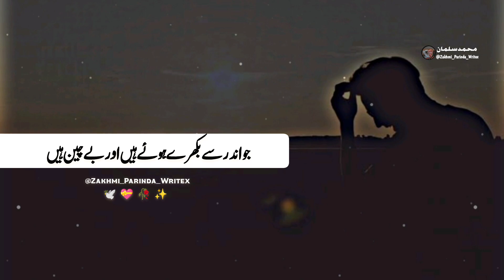agar raat me need na aye to kya karen | why do not sleep in the night | nid na ane ka resion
Raat me need nahi aye to kya karen | Nind na ane ka bayan | nid ane ka tips | behtareen nid chahte hu toh ye Kaam Karo | Raat ko neend ku nahi ati | must watch |

prophet muhammad
best islamic status for whatsapp in urdu islamic status for whatsapp jumma mubarak
whatsapp status
islamic whatsapp
islamic 4k whatsapp status islamic 4k status full screen naat
islamic 4k status new islamic full screen status
islamic full screen whatsapp status
islamic cartoon
islamic status video
4k full screen
islamic hadith
islamic video
islamic shorts
islamic videos
muslim status
namaz status
islamic short video urdu status
islamic status video
hadis status
hadiths status
islamic status for whatsapp jumma mubarak whatsapp status
islamic whatsapp status in urdu islamic whatsapp status video whatsapp status video
urdu status
islamic status video
hadis status
Hadiths status
artificial intelligence text to video ai
ai video editor
studio did not working problem fix
how to create ai generated videos make videos with ai
ai art
ai video generate invalid audio type studio d-id problem fix
wooly
ai video mobile se kaise banaye
amanda
studio did audio not working problem fix
d-id audio upload error generate video option not showing studio d-id problem fix
studio d-id video kaise banaye
generate video option not showing studio d-id studio d-id generate video option not showing
studio d-id audio option not showing problem fix make ai video in studio d-id
d-id website ai video
how to generate ai video in d-id website d-id website me video generate nahi ho raha hai hai generate video option nahi aa raha hai d-id website me
ai generate video ka option nahi aa raha hai kya kare did website me generate video ka option nahi dikh raha hai kya kare
d-id website me generate video ka option nahi aa raha hai
how to use studio.d-id.com free mobile se free mein ai video kaise banaye
studio d-id audio upload kaise karen free mein ai videos kaise banaen
studio did free mein ai video kaise banaen
studio did free mein kaise use karen studio did unlimited video kaise banaen
upgrade to generate video studio did problem fix upgrade to generate video problem fix own voice
ai video banakar paise kaise kamaye
mobile se ai video kaise banaye how to create ai video free
create talking ai avatar in mobile
studio d id ai invalid audio type problem solved invalid audio type ts technical tips
ts technical tips
studio d-id website error invalid audio type error
ai video generate fix studio d-id ai invalid
studio d'id ai invalid audio problem
invalid audio type error in d-id studio d-id generate video option not showing
problem fix
ai website ka credits kaise badhaye
free me studio did website ka credits kaise badhate
hai
studio di-d website credits unlimited increase
studio d-id not working
studio did video kaise banaye
mobile experience coming soon problem fix studio d-id
mobile experience coming soon studio d id problem
invalid audio type problems taking photo ai video kaise banaye
ai video kaise banaye free main ai video kaise banaye free
viratual sypac ke tarah kaise video banay voice audio file is not available problem fix voice audio file is not available studio d-id
make money using ai audio not support problem fix studio did
studio did audio not support problem fix studio d-id problem fix
studio did generate video option not showing generate video option studio did not showing
studio did generate video kaise karen studio did generate video showing problem fix
studio did generate video option not showing problem fix
how to show generate video option in studio  studio did audio not support problem fix studio d-id problem fix
studio did generate video option not showing
generate video option studio did not showing studio did generate video kaise karen
studio d i'd not working problem mobile
studio d-id audio upload kaise kare
studio d-id not working problem fix
invalid audio type studio d-id problem